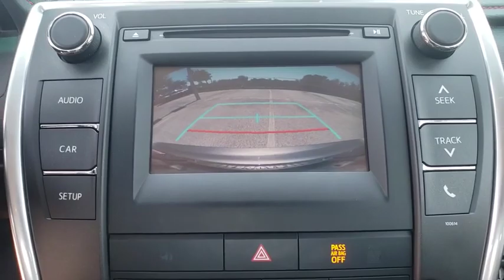2017 Toyota Camry Winter Garden, Clermont, Winderemere, Winter Park, The Villages, FL AH21971A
Used 2017 Toyota Camry available at Headquarter Honda in Winter Garden, Florida. Servicing the Winter Clermont, Winderemere, Winter Park, and The Villages, FL area.

Headquarter Honda
17700 State Road 50

Recent Arrival! Priced below KBB Fair Purchase Price! PRE-AUCTION PRICED!!, LOCATED AT HEADQUARTER HONDA..., Fresh Trade. Still in Service, Limited Lifetime Car Washes, Safety Inspected and Serviced for Worry Free Driving, LOW FINANCING AVAILABLE, Balance of Remaining Factory Powertrain Warranty, Brand New Brakes, Well Maintained!, Fully Serviced!, EASY ON THE BUDGET, Camry SE, ABS brakes, Air Conditioning, Alloy wheels, AM/FM radio, CD player, Electronic Stability Control, Exterior Parking Camera Rear, Fully automatic headlights, Heated door mirrors, Illuminated entry, Low tire pressure warning, Power windows, Rear window defroster, Remote keyless entry, Traction control. 24/33 City/Highway MPGAwards:* 2017 KBB.com 10 Best Sedans Under $25,000 * 2017 KBB.com 10 Most Comfortable Cars Under $30,000 * 2017 KBB.com Best Resale Value Awards * 2017 KBB.com 10 Most Awarded BrandsWe are conveniently located just a few minutes West of Downtown Orlando, just off the Florida Turnpike between Winter Garden and Clermont! It???s one of the easiest drive in Central Florida! Remember: Headquarter Honda Gets You There! So take the easy drive from almost anywhere in Central Florida to visit us or just call one of our Professional Inventory Specialist for more information and schedule a VIP appointment.